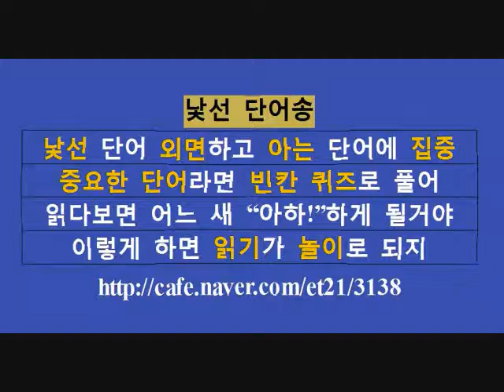낯선단어송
낯선 단어송

낯선 단어 외면하고 아는 단어에 집중
중요한 단어라면 빈칸 퀴즈로 풀어
읽다보면 어느 새 “아하!”하게 될거야
이렇게 하면 읽기가 놀이로 되지
낯선단어송 랩